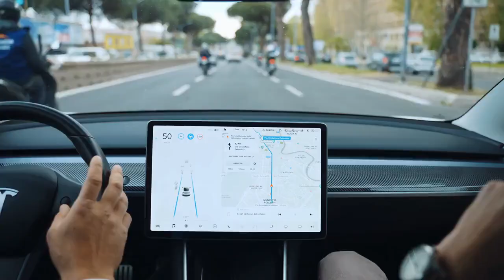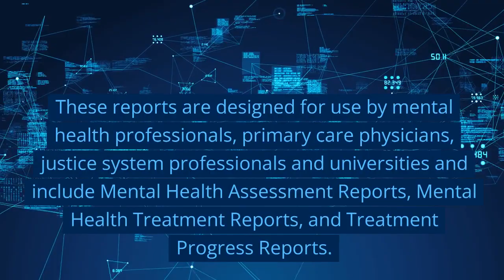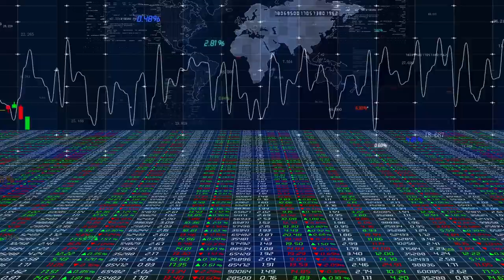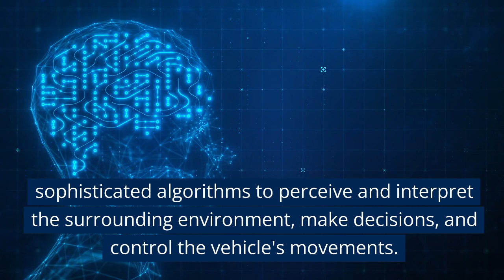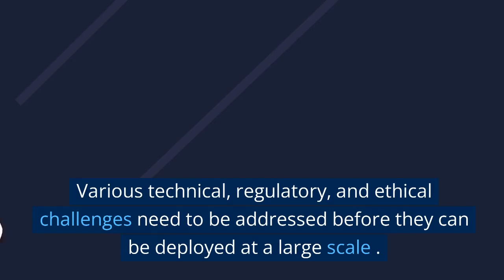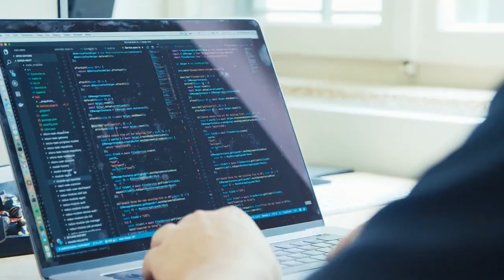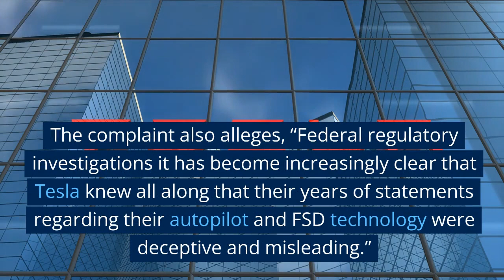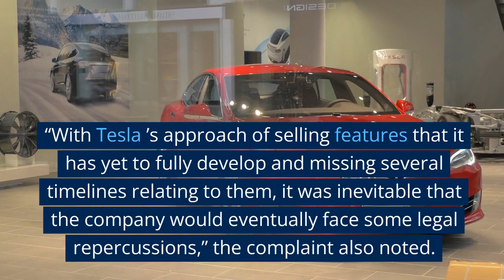Will Autonomous Driving Ever Work?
The promises keep on coming!